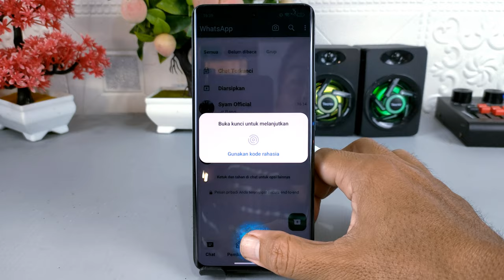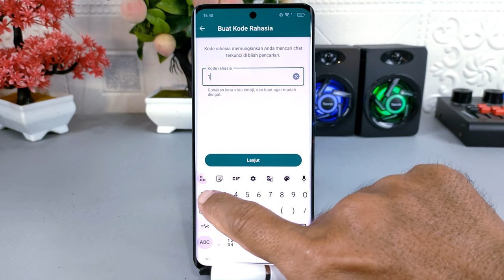Cara Menyembunyikan Chat WhatsApp Tanpa Mengarsipkan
Assalamualaikum apa kabar teman-teman semua, ketika kita akan menyembunyikan sebuah chat WhatsApp supaya tidak tampil pada bilah chat, maka biasanya kita akan mengarsipkan chat tersebut, dan ketika ada orang lain yang membuka chat WhatsApp kita, mereka akan membuka arsip yang berisi chat yang kita sembunyikan dan membuka apa yang ada di dalamnya.

Nah untuk menyembunyikan chat secara permanen dan tidak bisa dibuka oleh orang lain, di dalam WhatsApp sendiri sudah menyediakan fitur tersebut, caranya tinggal kita masukkan kode yang telah kita buat pada bilah pencairan di WhatsApp, setelah itu folder chat terkunci akan terbuka, dan tentu saja cara ini sangat aman karena orang lain tidak akan mengetahui kode yang telah kita buat tersebut.

Terima Kasih